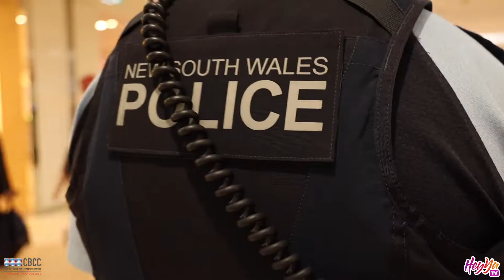Community Engagement Day Bankstown Central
The Bankstown Area Police Command is out engaging with our local community. This episode we follow them on their visit to Bankstown Central.